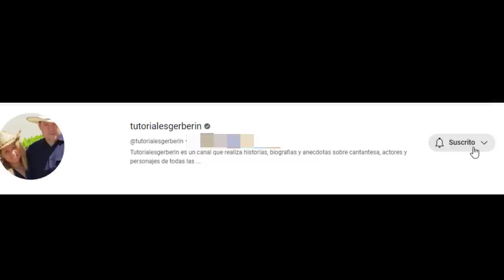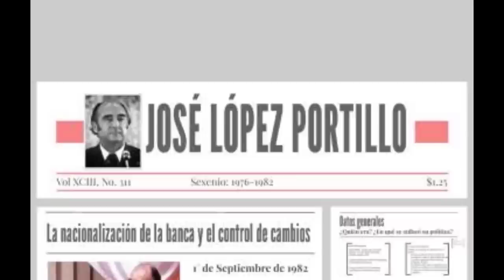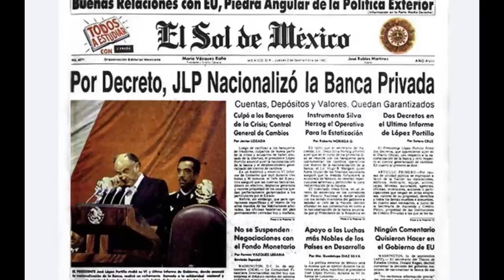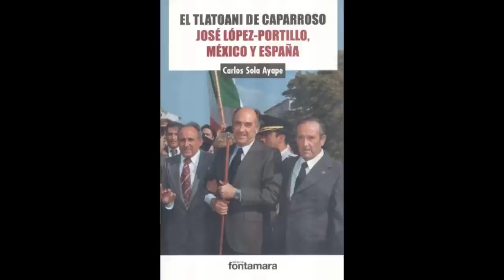Así Fue El Terrible Final de López Portillo | Nepotismo, Corrupción y Malas decisiones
José López Portillo, nació en Ciudad de México el 16 de junio de 1920, y falleció el 17 de febrero de 2004, fue un abogado, profesor, escritor y político mexicano, que se desempeñó como presidente de México, del primero de diciembre de 1976, al 30 de noviembre de 1982.
José López Portillo, es recordado por ser uno de los presidentes más corruptos de la historia, y también, por su informe de gobierno de 1982, dónde dijo frases como, defenderé el peso como un perro, y que no volverían a saquear a México.
1982, es recordado cómo el final del sueño petrolero de México. El primero de septiembre en El Congreso de La Unión de nuestro país, José López Portillo, lanza un discurso, en voz fuerte, hablando acerca del desastre financiero que se había vivido en todo el año, para luego cortársele la voz, tras golpear de manera dramática con el puño, La Tribuna donde se encontraba, luego de esto, se limpió los ojos de una lágrima solitaria, que se le escurrió por el coraje de haberle fallado al pueblo de México.
Y esto fue lo que citó, a los desposeídos y marginados, a los que hace 6 años les pedí un perdón, que he venido arrastrando como responsabilidad personal, excúsenme por favor, Les digo que hice todo lo que pude para organizar a la sociedad y corregir el rezago, que por si algo tengo tristeza, es por no haber acertado hacer lo mejor, en ese momento soltó el llanto.
Cuando José López Portillo, asumió el poder, el país estaba sumergido en medio de una crisis política y económica, y una de las características más peculiares de su Victoria, fue que fue el único candidato que se postuló el 4 de julio de 1976, por lo tanto, hubiese podido ganar la elección con un solo voto.
Cuando tomó posición, Portillo lanzó muchas promesas y que la sociedad le recordó en años posteriores, cuando no pudo cumplirlas, entre ellas reducir el gasto, Buscar en sus 6 años el equilibrio de las finanzas, y el crecimiento del país, además, que para aquel entonces pidió una tregua a las fuerzas opositoras.
Su antecesor, Luis Echeverría Álvarez, había vivido una crisis más intensa y represiva de guerra sucia, por ello José López Portillo, buscó acabar con esto, de alguna manera.
Promovió, en 1978, una amnistía para que los grupos guerrilleros que se habían formado para aquel entonces, se rindieran y este proceso, se facilitó gracias a su entonces secretario de gobernación, Jesús Reyes heroles.